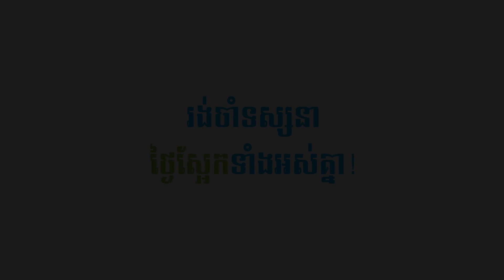ចម្លាក់លើស្បែកគោ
ប្រើជំនាញទៅតាមចំនេះ ហើយដែលអាចចែករំលែកចំនេះទៅកាន់អ្នកដ៏ទៃ នោះបង្ហាញពីវប្បធម៌នៃការចែករំលែកពិតប្រាកដ ។